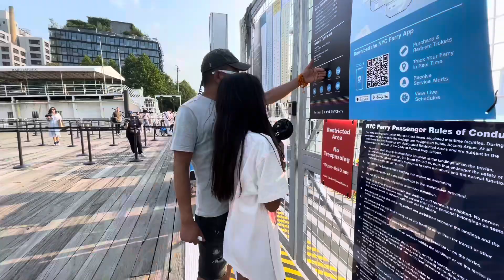Under Brooklyn Bridge NYC // Tibetan Vlog